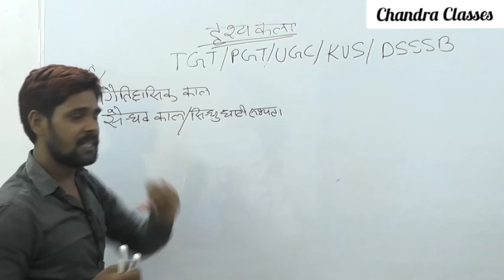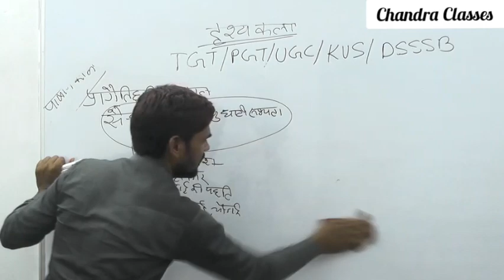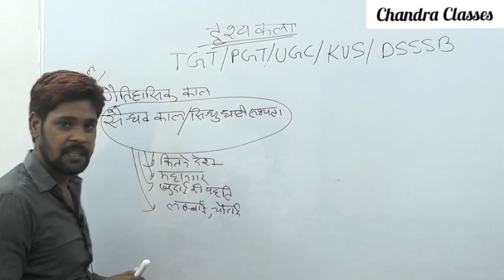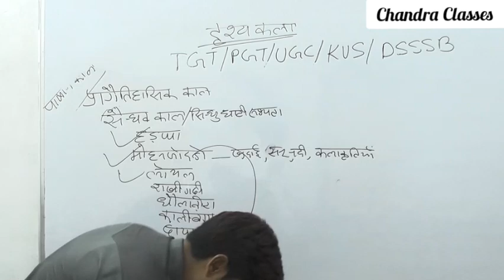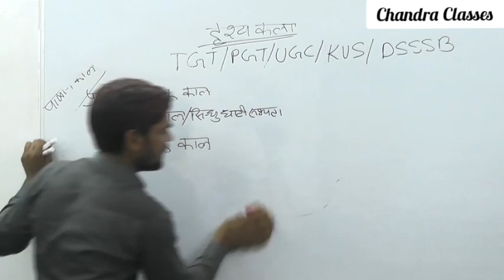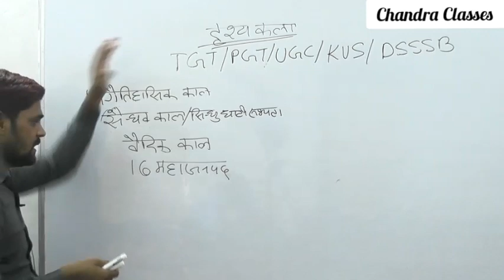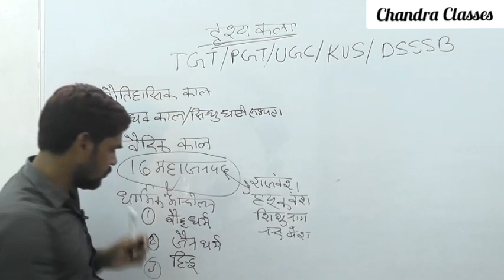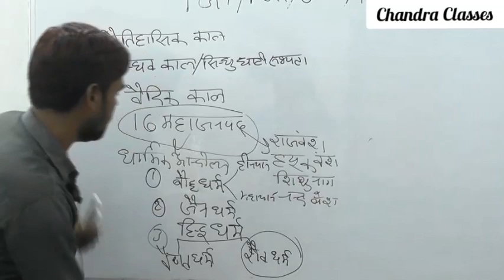चन्द्रा क्लासेज TGT - PGT कला (दृश्यकला) भाग - 2( Syllabus)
अधिक जानकारी के लिए दिए गए नंबर 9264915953 पर कॉल या व्हाट्सएप कर के जानकारी प्राप्त कर सकते है।